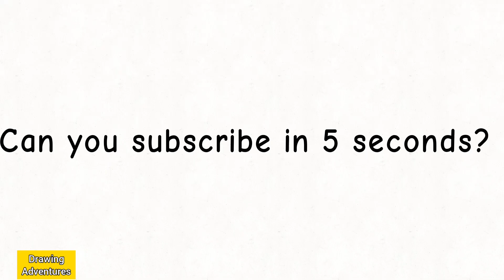How to draw Optimus Prime G1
Easy
(no)